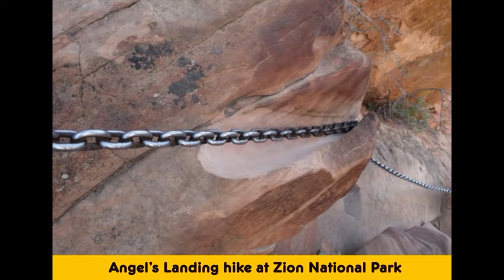Pictures Showing The Power Of Time